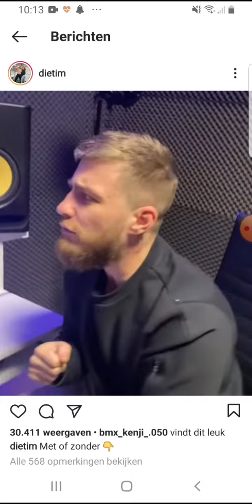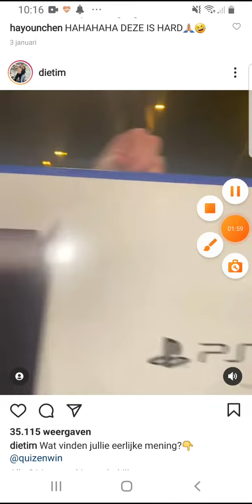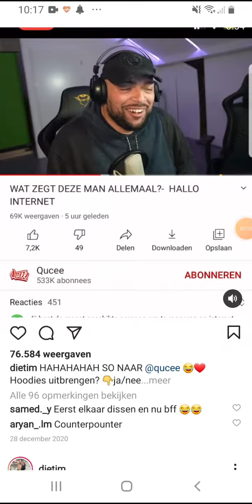Best of Die Tim COUNTER POUNTER EN NIET 1 NIET 2 NIET 3 MAAR 3 😂😂😂